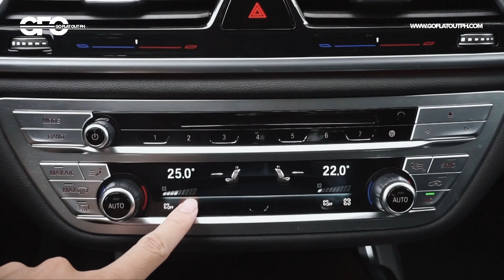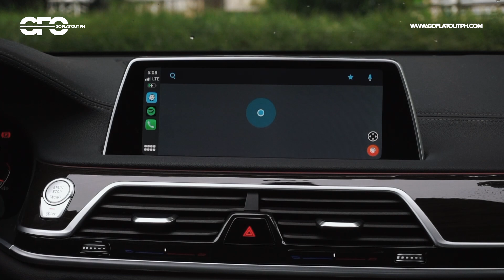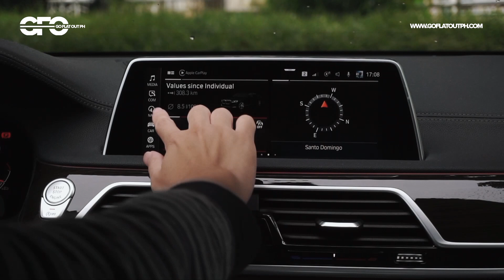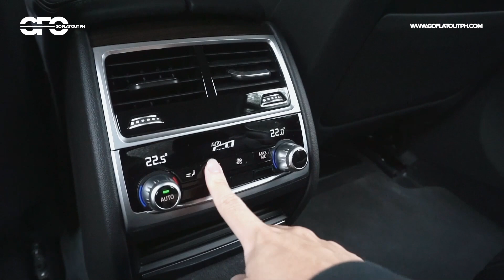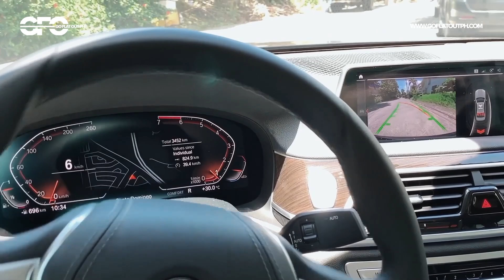2021 BMW 7 Series Philippines Review: Better Than An S-Class?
MSRP: P5,990,000
As tested (730i Pure Excellence): P5,990,000

This is the first time in more than 10 years that a BMW 7 Series had a starting price of less than P6 million. The question is, do you get shortchanged, or do you get the full 7 Series experience?